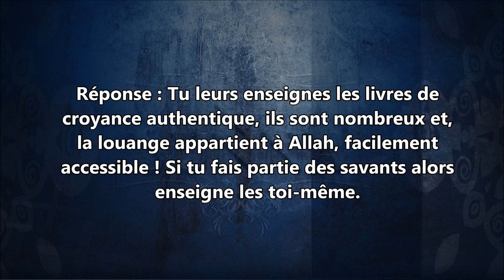Enseigner la bonne croyance aux enfants - Sheikh Al Fawzan